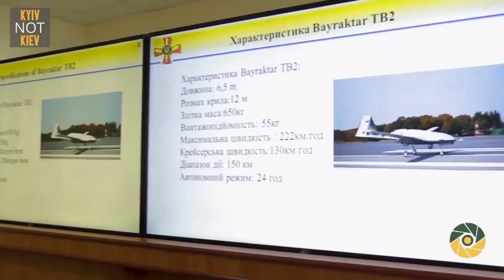Правила в'їзду до Туреччини змінили через Росію. Пояснюємо, як та чому.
Від 4 червня Туреччина вимагати від українців ПЛР-тести. Проти своєї волі та під впливом з Москви.

У блозі ми згадали також про наше відео про військову співпрацю України з Туреччиною. Ось воно